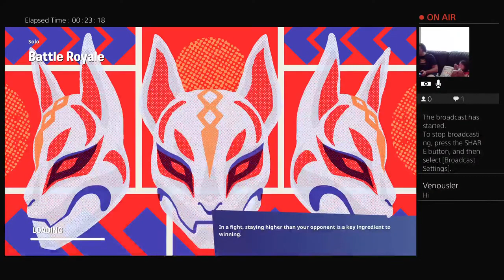Avi & Dad Playing Fortnite, Taking down authority, Victory Royale!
Avi & Dad Playing Fortnite, Taking down authority, Victory Royale!. Follow our fortnite live-streaming channel. Sometimes we play solo or in duos. We are here to share all the excitement of Fortnite gaming 24/7.